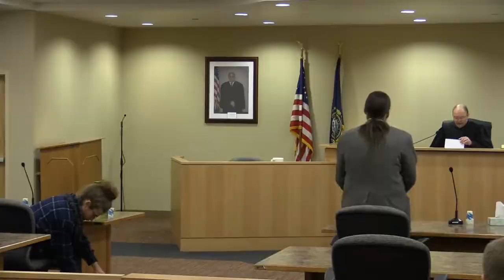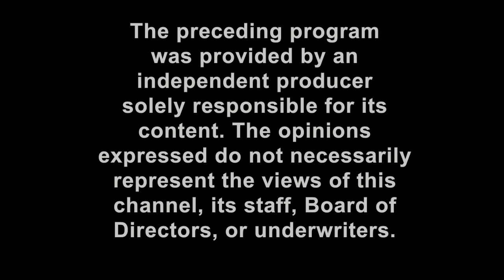AKPF #1: Bradfalse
Episode 'Bradfalse' - Originally aired Monday 15 December 2014